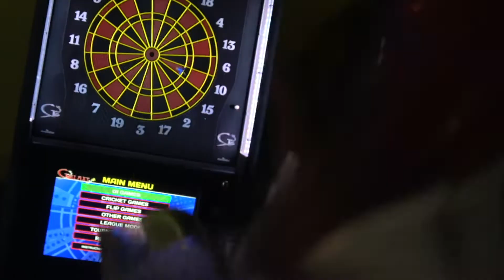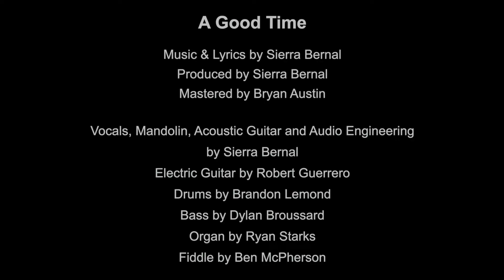"A Good Time" lyric video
"A Good Time" by Sierra Bernal is available everywhere now!

Lyrics:
It’s 5 o’ clock
And my head’s underwater
But I’m breathing the air in a whiskey bottle
I could be wrong
But I could be right
In thinking drinking brings a little foresight
On the rocks
Just chillin’ at the bottom
I can alway go up once I’m feeling pretty awful
My drink is strong
And my spirit’s light
I can taste the making of a really nice night

Y’all, I’m fine

Chorus:
Having a good time
No need to chase it
I’ve got a shot, I might as well take it
Another round, another high
Something to get me by
It could be the beer, bourbon, tequila, or wine
But I’m having a good time

A shadowed smoke
Of someone I once knew
Is creeping ‘round the corner with a chatty group
I could stay
Or I could leave
But, Honey, this buzz ain’t breaking up with me
A tiny token of a promise broken
Pouring in liquor
‘Cause my mouth’s already open
We could talk or I could drink
I’m pretty sure that I’m doing the right thing

Y’all I’m fine